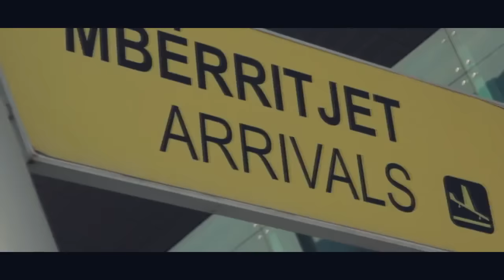Propozim per martese, ne rinas. (01 Aprile 2016)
Video by : andi photography
Decor : Sara event.